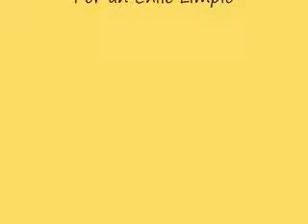Candidato a Concejal Padre Hurtado ,Rodolfo Cid